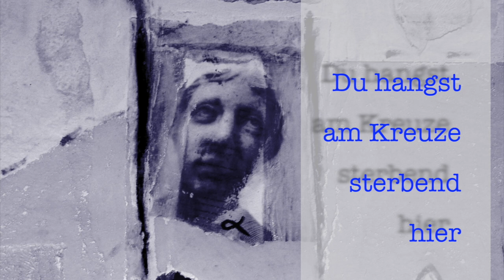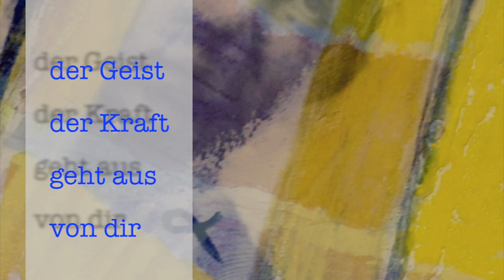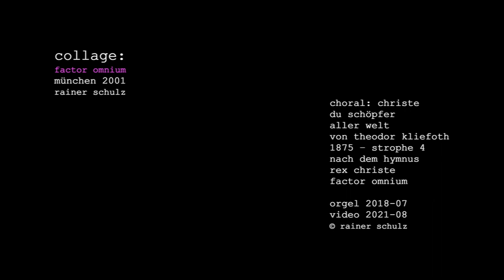FACTOR OMNIUM – Bild-/Orgelmeditation zum Choral (1875): Christe, Du Schöpfer aller Welt"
orgel spielen macht freude! – orgel-improvisation zum choral (1875) "christe  du schöpfer aller welt" – 2018-07 & video 2021-08 © rainer schulz - bitte kopfhörer verwenden, wenn möglich. danke.

bild-collage:
factor omnium, münchen 2001, rainer schulz
papier, acrylfarbe, tinte, wachsmalkreide, quadratisch, 30x30 cm

orgel-improvisation zum choral: "christe  du schöpfer aller welt" von theodor kliefoth, 1875 – strophe 4. (Evang. Gesangbuch Bayern/Thüringen: 5. Strophe, Lied 92) nach dem hymnus "rex christe factor omnium"